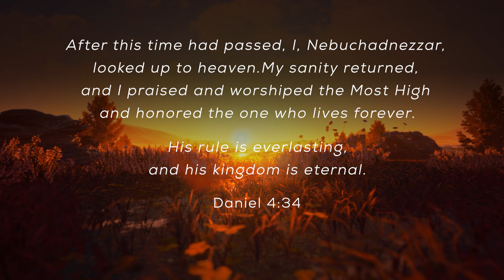September 2nd: FROM EVERLASTING TO EVERLASTING Daily Devotional (Awake in the Dawn Podcast)